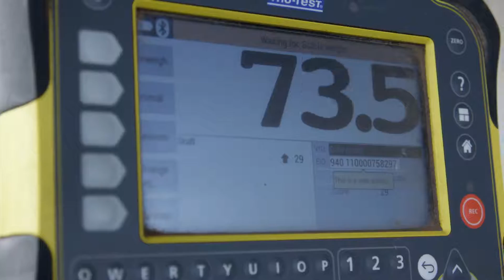EID Made Easy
Gordon Brown, a sheep farmer from Shelford in Victoria has seen a lot of changes in farming, including ways to manage his property and livestock. One thing he is most passionate about is EID tagging and all the benefits that come with it, which is why he is already tagging his flock and has been for years.